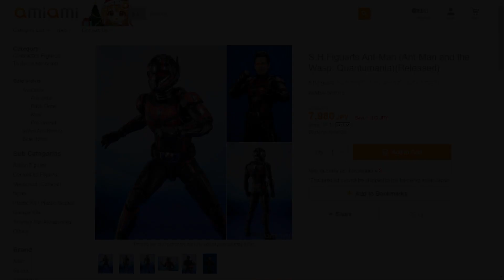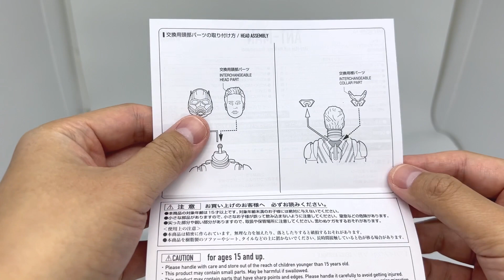UNBOXING & REVIEW S.H.Figuarts Ant-Man | Ant-Man and the Wasp Quantumania Figure ( ENG SUB )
Pre-order Price:
7980 JPY ( 857.000 IDR )

Product Details

Product Name
S.H.Figuarts Ant-Man

Release Date
October 2023

Height
Approximately 15 cm

Retail Price
9350 JPY

Material
ABS, PVC

Contents
• Main body
• Interchangeable head
• 3 pairs of interchangeable hands (L/R)
・Optional parts (device)
• Interchangeable collar part

0:00 Intro
0:47 Unboxing
1:17 Instruction
1:32 Closer Look at Figure & Parts
4:53 Swapping Parts & Creating Pose
7:06 Size Comparison
7:23 Review
8:38 Final Thoughts & Next Video
9:36 Mini Showcase
11:05 Figure Photography
11:24 Outro

unboxing and review shf ant-man
shf ant-man and the wasp quantumania
s.h.figuarts ant man
shf unboxing
unboxing shf ant man and the wasp quantumania
marvel shf figure
figure collection
unboxing marvel figure
action figure review